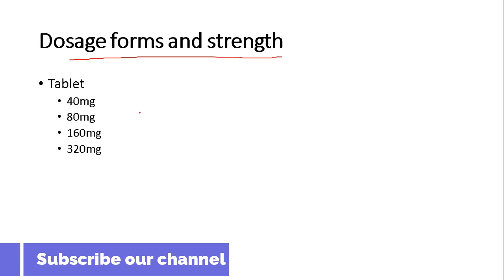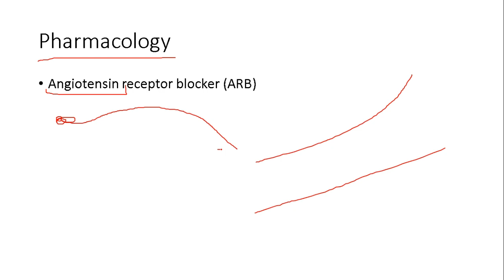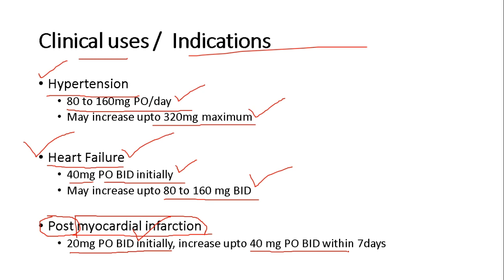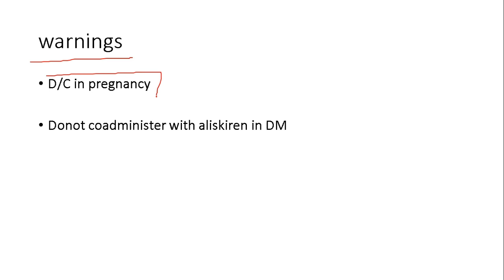Valsartan 40 mg, 80 mg, 160 mg, 320mg, - Diovan 80mg - pharmacology -Uses, Side Effect, Dose, Hindi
Valsartan tablets 40 mg, 80 mg, 160 mg, 320mg, - Diovan 80mg - pharmacology -Uses, Side Effect, Dose, Hindi Mechanism of action

Questions:
valsartan 80 mg in hindi,
valsartan mode of action in urdu,
valsartan 160 mg side effects,
valsartan side effects,
valsartan 40 mg,
valsartan mode of action,
valsartan mode of action in hindi,
valsartan 160 mg,
valsartan 160 amlodipine 5 mg precio,
valsartan vs losartan,
valsartan sacubitril,
valsartan 160,
how does valsartan work,
valsartan dose,
valsartan uses,
valsartan pharmacology,
valsartan 80 mg dosage,
valtec tablet uses in urdu,